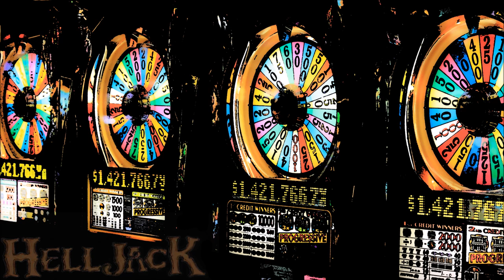HellJack - Jackpot [2014]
Jackpot je nova pesma beogradskog benda HellJack koji cine:

Jovan 'Vinjak' Baranin - Vokal
Savo 'Tony' Djuric - Gitara
Nebojsa 'Middle' Stevanovic - Gitara
Sava 'ZiLe' Zivanovic - Bas gitara
Darko 'Chinella' Lucic - Bubnjevi

Lyrics:
Call me out on a Saturday morning
Another wasted day is coming

I'm gonna get my cash for the second round
not gonna cut out before I lose it all
I have to stand up and leave, but something's tellin' me
I'll be staying here for infinity

Uh, I'm talkin' about it baby
You've got to roll the dice
My money's goin' away, oh yeah
Everything comes with a price

Ooh I can't get it out of my mind
Something in there's drivin' me mad
Ooh how I wish to be free
From this nightmare

Betting on my lucky numbers
They're coming in and I'm on fire

The wheel of fortune's turnin' around
My number's waiting to be found
My love is not by my side
The game is taking me for a ride

Everything goes for a price

From this nightmare

Don't wanna give up till I win the Jackpot